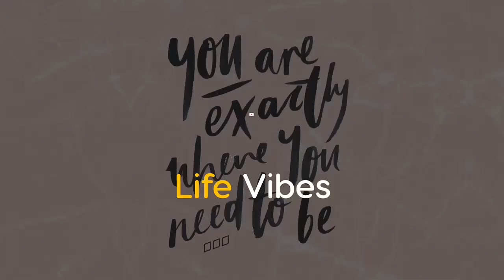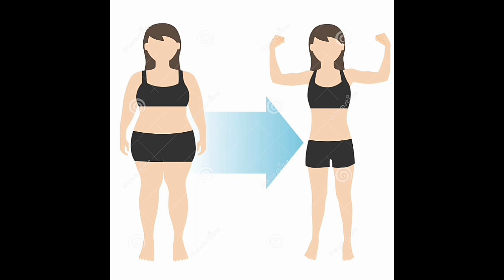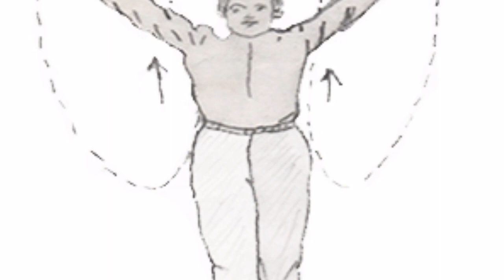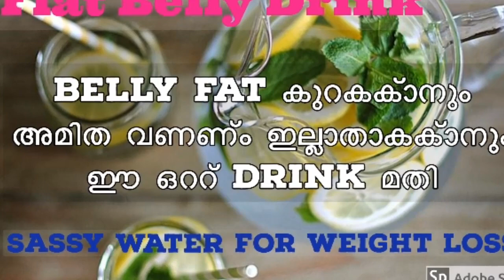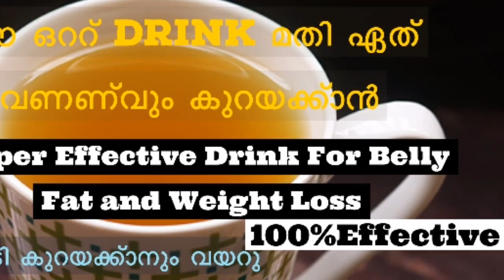Day 8 || weight loss Challenge || 20 days weight Loss Challenge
weightlosschallenge#day8#foodandworkout#20dayschallenge#lifevibes20daysweightlosschallenge

weightlosschallenge#20dayschallenge#lifevibes#malayalam
Weight loss Challenge-നു thayyarano?? || Weight Loss Challenge || 20 days Challenge ||

weightlosschallenge#challenge#20dayschallenge#healthywweightlosschallenge

thank youU